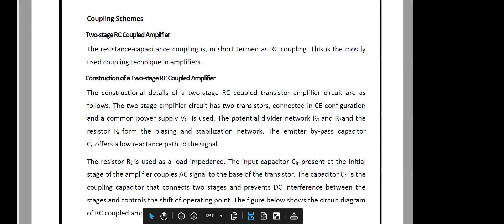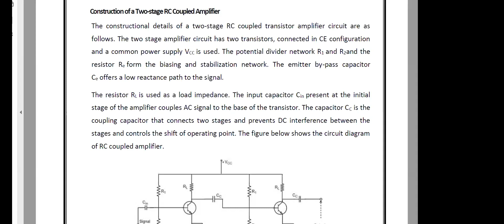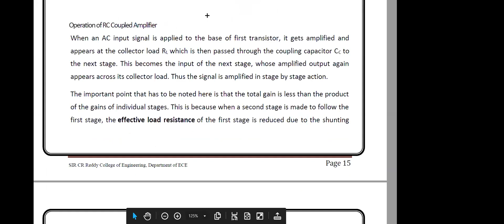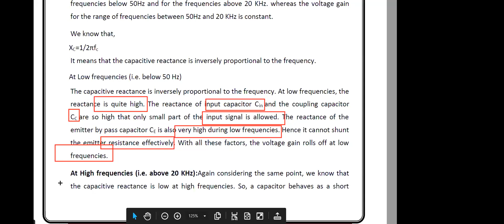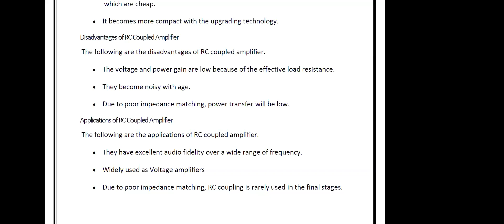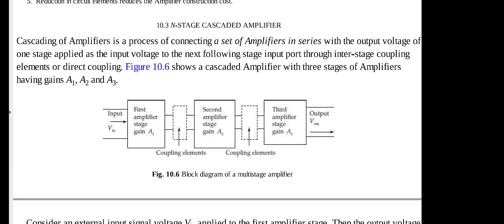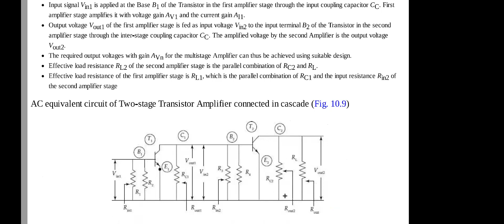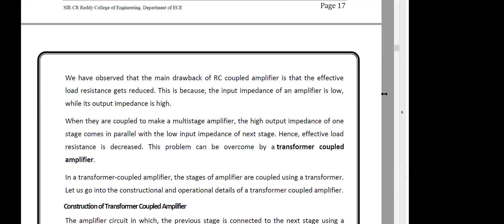2 STAGE RC COUPLED AMP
2 STAGE RC COUPLED AMP